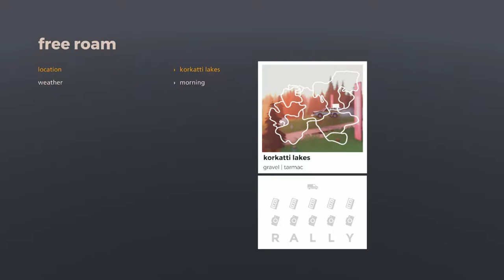Art of Rally | Korkatti Lakes ALL Collectibles | Perkele Achievement / Trophy Guide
Korkatti Lakes is the first free roam area available to play. It has 5 cassettes, 5 views, 5 RALLY letters, and a secret Van to collect. Collecting all of them will unlock the San Pietro Island free roam area.

Timestamps:
0:00 - Intro
0:16 - Cassette 1/5
0:42 - View 1/5
1:00 - Cassette 2/5
1:18 - Cassette 3/5
1:33 - View 2/5 & Cassette 4/5 & View 3/5
2:34 - Second L in RALLY
3:07 - First L in RALLY
3:31 - Secret Van
3:46 - Cassette 5/5
3:58 - A in RALLY
4:45 - View 4/5
5:02 - View 5/5
5:17 - R in RALLY
5:34 - Y in RALLY

Art of Rally Achievement / Trophy List

podium
win your first season

in like a lamb, out like a lion
complete a daily event

real roads, real fast
complete a weekly event

night ride
finish a stage at night

snorkel
finish a stage during rain

where is the stage?
finish a stage during fog

mittens
finish a stage during snow

car wash
go through the car wash

the artist
go through the paint booth

comfy seats
drive 500km with one vehicle

if everything seems under control
complete 1000 stages

light attack
reach 100 km/h

medium attack
reach 150 km/h

maximum attack
reach 200 km/h

you're here for a good time.
drive the fujin for 555km

perkele
find all collectibles in korkatti lakes

espresso
find all collectibles in san pietro island

eurobeat
find all collectibles in kanto mountains

viking
find all collectibles in gimsøymyrene

oktoberfest
find all collectibles in mannebach

brail
dirty a vehicle to the fullest extent

keep it tidy
complete a stage without damaging the car

barely keeping it together
complete a stage with a near totalled car

group b
finish a race while on fire

to finish first, first you must finish
complete 20 rallies

grocery-getter
complete all group 2 seasons

rwd only
complete all group 3 seasons

turbo
complete all group 4 seasons

monster
complete all group b seasons

parallel universe
complete all group s seasons

antilag
complete all group a seasons

samir
get terminal damage

autopilot
spend 5 minutes airborne

bicycle race
drive on 2 wheels for 3 seconds

good drivers have dead flies
spend 5 minutes sliding

simulator
win a rally against master ai with severe damage simulation

absolute drift
finish a stage driving the original at night in japan

food tour: pretzel
drive a german car in germany

food tour: pasta
drive an italian car in italy

parking lot
unlock all bonuses in career

you can't treat a car like a human
roll 30 times

if in doubt, flat out!
hold the accelerator for 60 seconds